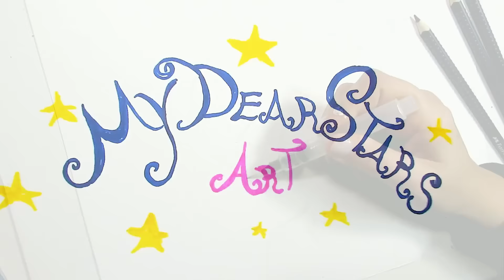All in You . Speed Painting/Watercolor/Acrylic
In this painting i used watercolor and acrylic painting on a watercolor paper 300gm rough, i really like the acrylic effects on this paper..